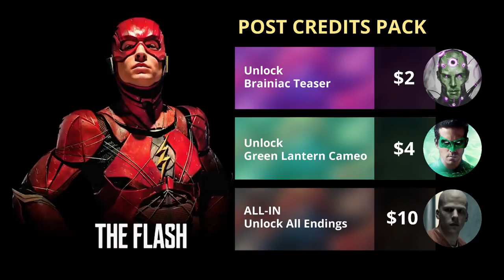If Movies Like Justice League Had Paid DLC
Video games have been going in a bad direction lately. In-game purchasing, loot crates, dlc maps, pay-to-win tactics and more publisher-mandated nonsense (by EA, WB and other major publishers) has been plaguing recent games. In this short skit, I react to the horrible possibility of these awful microtransactions making their way into movies like The Justice League.